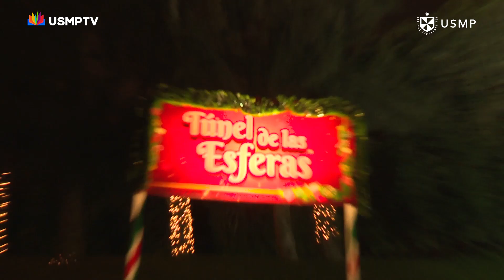¡Una Navidad 2023 🧑‍🎄 llena de sorpresas!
El Circuito Mágico del Agua 🏞️ del Parque de la Reserva inauguró una Villa Mágica Navideña 🎄 accesible para los más pequeños y toda la familia.

¡Revive el espíritu navideño en la siguiente nota! 👇

No te lo pierdas en nuestro canal de señal abierta 12.1 HD y en los canales 39 y 739 HD de Movistar TV.